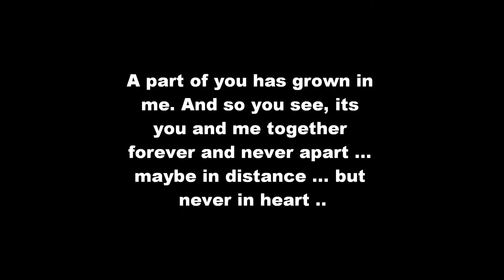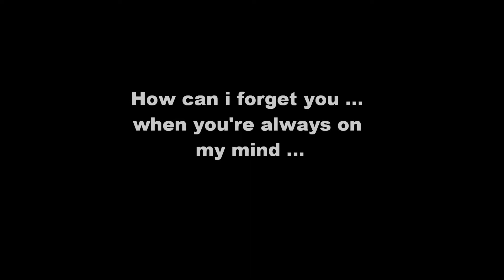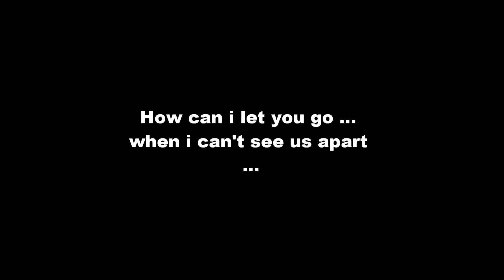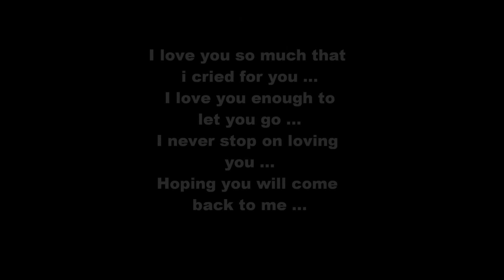to the girl i love most.wmv